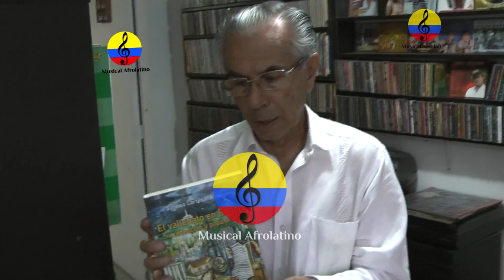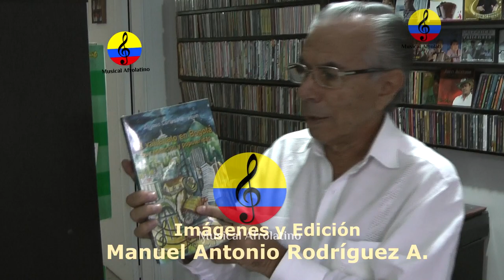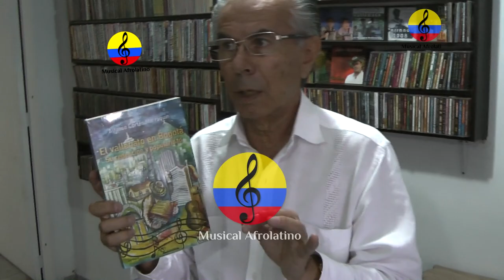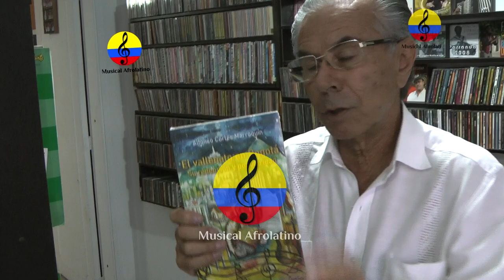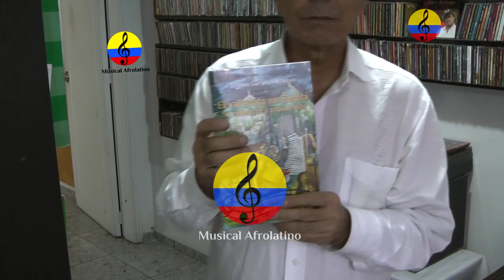Museo vallenato de Bogotá, Alfonso “Poncho” Cortés, XII parte, 2023